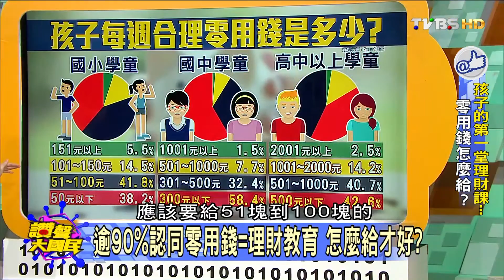於90%認同零用錢=理財教育 怎麼給財好 讚聲大國民 20151104 (4/4)